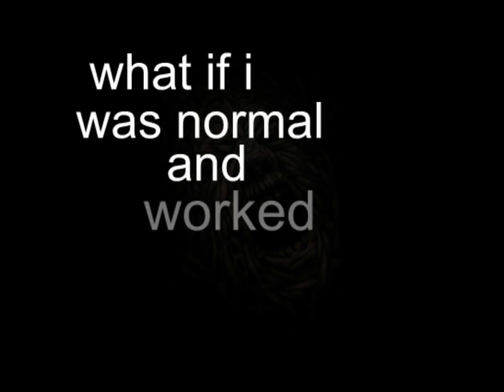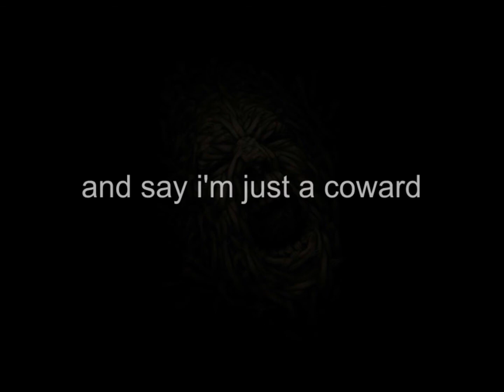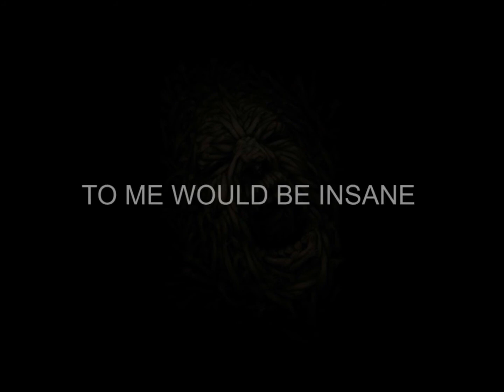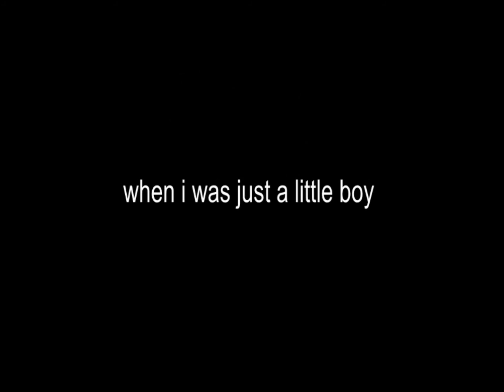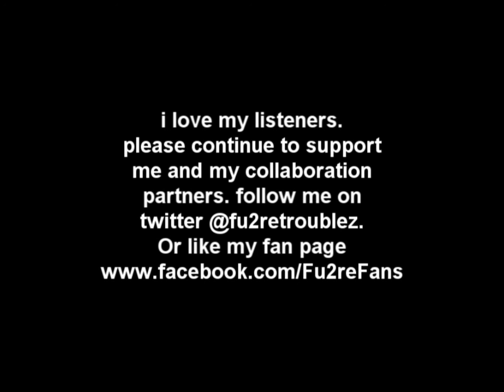9 To 5 - Fu2re and Wick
original song by myself and wick